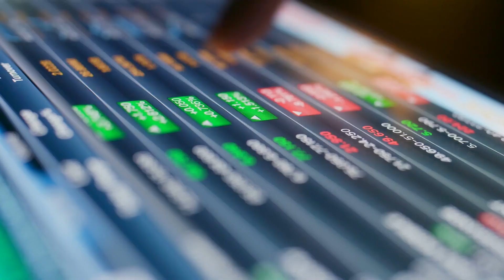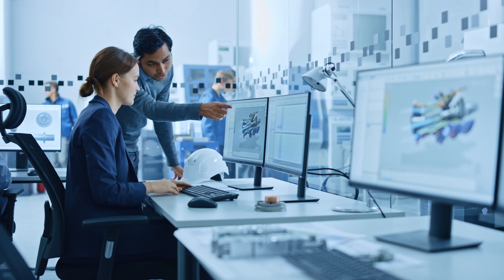Working Together - AspenTech & AWS Energy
Leading companies in the oil & gas industry are already using AspenTech and AWS solutions as part of their cloud journey. Our comprehensive, holistic approach helps our customers achieve the highest possible value over the entire asset lifecycle – safer, greener, longer and faster.